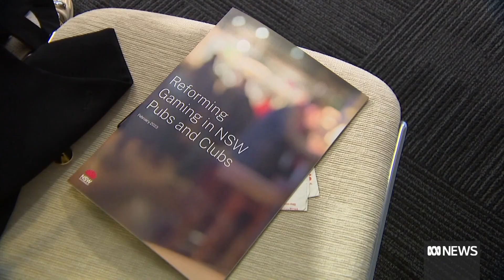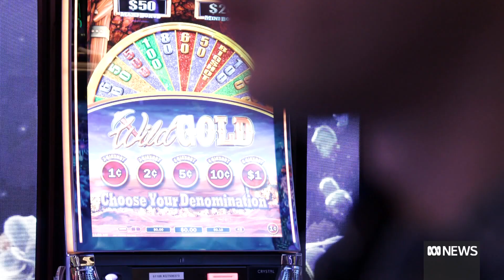All pokies cashless by 2028 if Coalition wins NSW election | ABC News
The NSW Premier is calling it the biggest gambling reform in Australian history. Dominic Perrottet has promised to make all poker machines in New South Wales cashless if he wins the state election.
But it won't happen overnight. It will take seven years to fully implement the change.
Anti-gambling campaigners say the plan isn't perfect, but they've welcomed it.